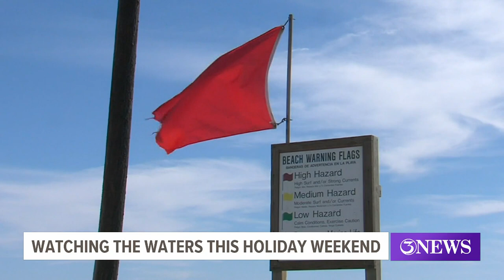Lifeguards give warning to beachgoers ahead of packed Fourth of July weekend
Port Aransas Police Chief Scott Burroughs said once he and his officers hit the beach on patrol, one of their number one calls happens to be missing children.